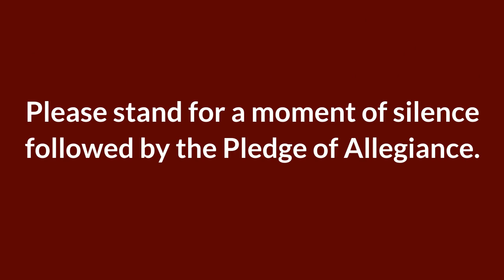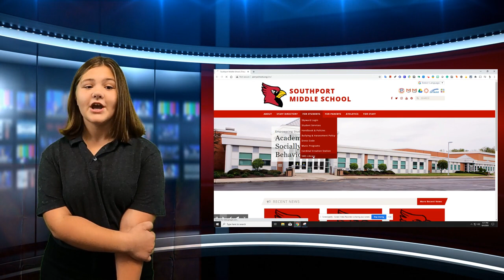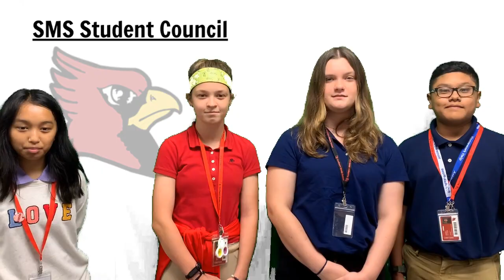Tuesday, August 24, 2021